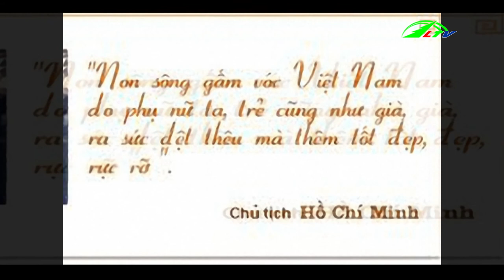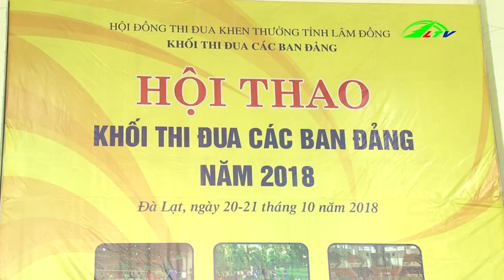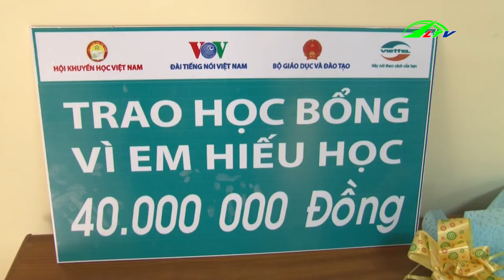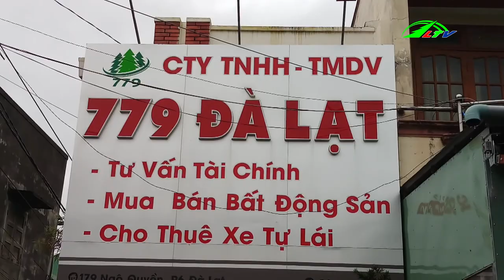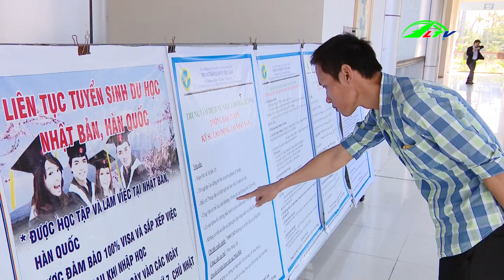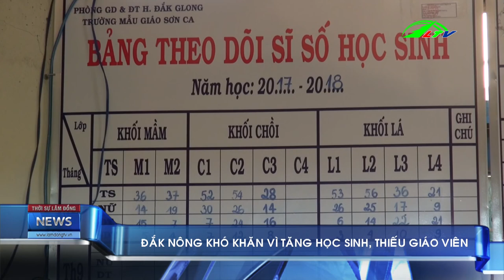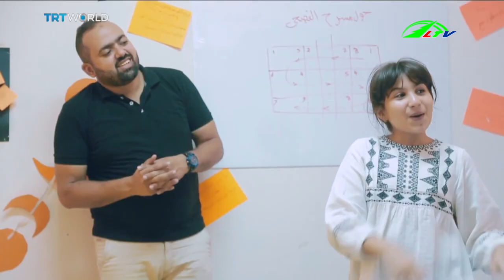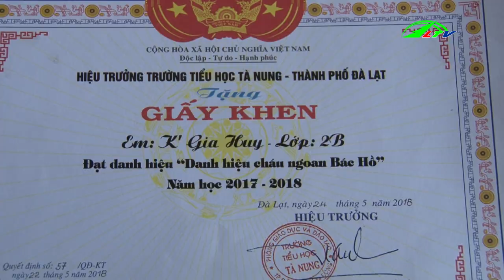Thời sự tối 20/10/2018 | Tin tức Lâm Đồng TV